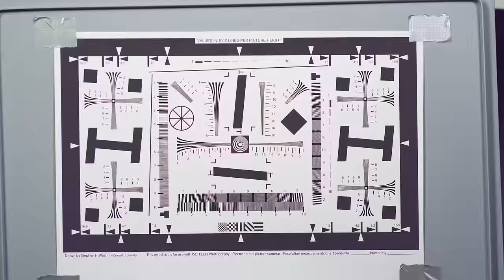AXIOM Team Talk - Volume 9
This is the first Team Talk filmed with the AXIOM Beta and shot in experimental 4K RAW!

Topics in this Team Talk episode:

0:10 AXIOM Camera comparison
In the first part of this video we talk about why the AXIOM breaks the system of how we compare products to each other. As the AXIOM Beta in our case is constantly evolving it's like comparing a kit of lego pieces to a toy helicopter - which ones is better?

5:04 AXIOM Color calibration procedures
In the second part of this video we talk about the process of calibrating cameras for accurate colors and then the deviation from this for achieving "pleasing colors" (e.g. for skin tones) as not just consumer camcorders are nowadays expected to shift colors towards the "pleasing" areas of the spectrum anymore. This is a very much creative and individual process and the AXIOM will feature a wide variety of options and variations here.